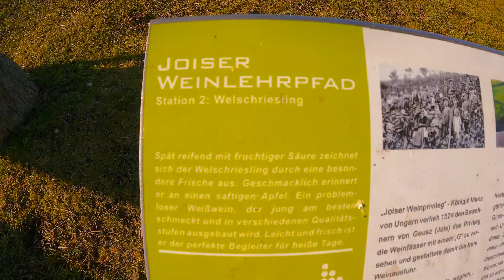Weinwanderung in Jois/ Enjoying the Scenery Vineyard in Jois Burgenland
One Sunday afternoon my Brother Monk and I with our Friends in the Parish walked and enjoyed the Sunny Weather in Jois. Enjoyed the wide scenery of Vineyard and learned something new about the different kinds of Grapes that make the winetaste different from the others.